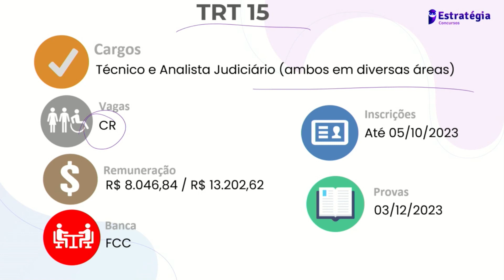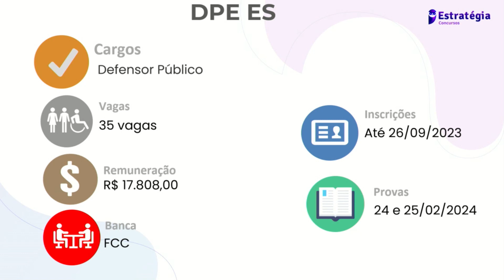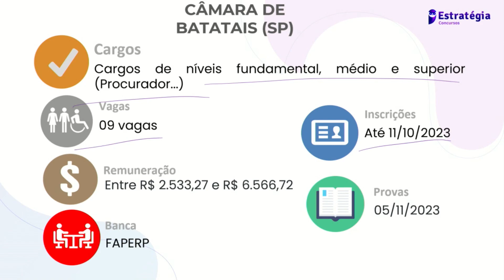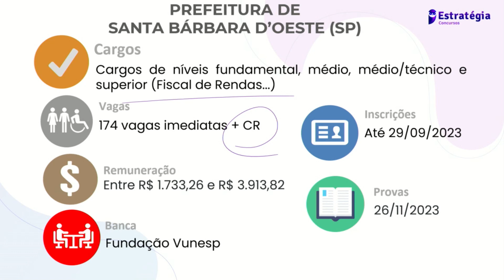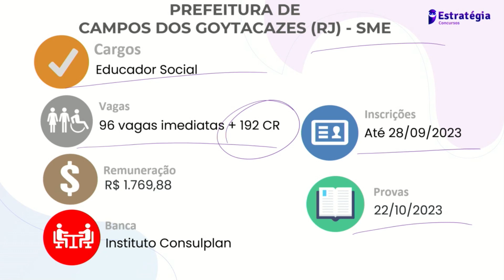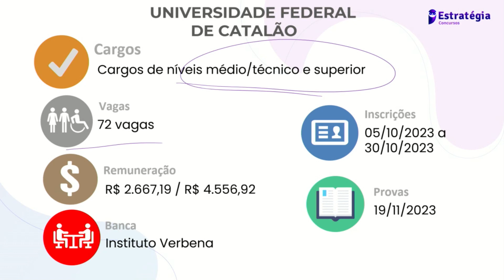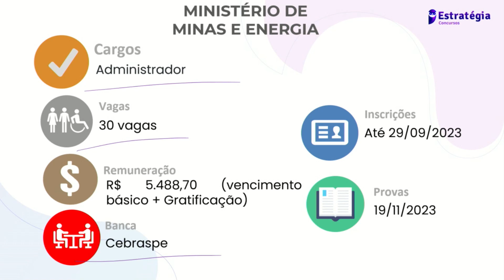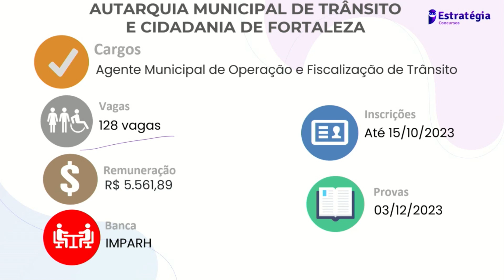Concursos Abertos nesta Semana - 18 a 24 de Setembro de 2023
▶ Assista → Concursos Abertos nesta Semana - 18 a 24 de Setembro de 2023